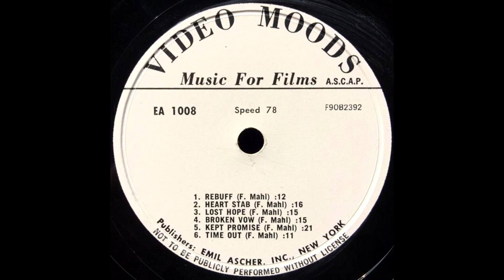Marvel Superheroes Music - Lost Hope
Composed by Franz Mahl.

Only plays in Peril In the Surface World; So Spreads the Net; The Unveiling.